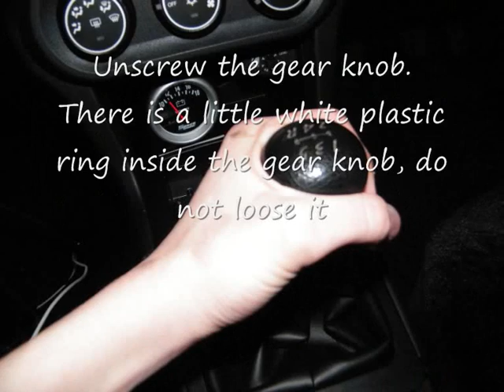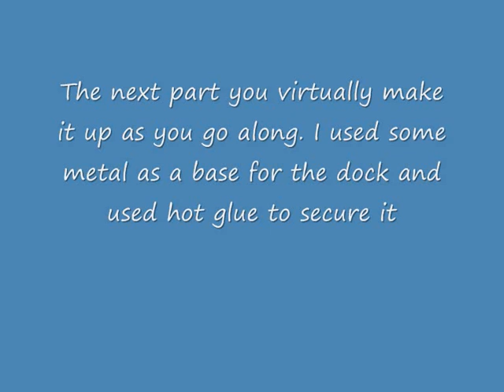2008 Lancer How To: Custom iPhone/iPod Dock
This is a how to on making a custom iPod Docking Station for your 2008 lancer. The original concept was created by SIR-VRX - The CJ Lancer Club. If you have any questions, post them in the comments, or join up and all your questions about your lancer will be answered there.

Please note, this cannot be intergrated with the factory headunit. You need an aftermaket headunit with USB and direct iPod control for this to work.

The song is Ghosts n Stuff (Ft Rob Swire) by Deadma5. Deadmau5 and the song is copywited by them and their legal mumbo jumbo.